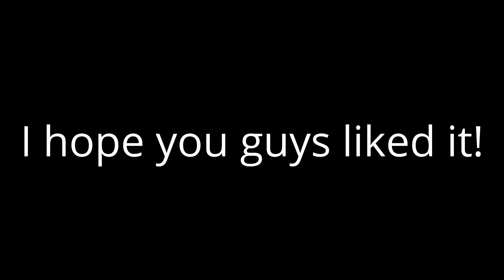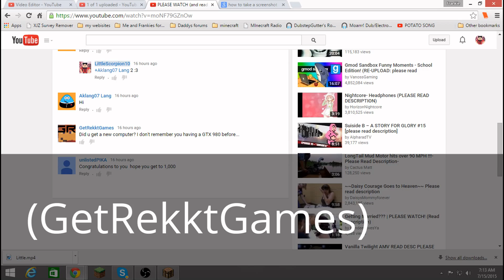VERY IMPORTANT! PLEASE WATCH 300 subscriber special part 3/3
I do NOT take credit for any music featured in this video.
Sorry fellow mac users, I've gone to the dark side :3
Computer Specs: (press show more to view)
CPU: Intel I7 5820k
GPU: 2x Gtx 980 SLI
Ram: 32 GB (2x 16)
HDD: 2 TB
SSD: 128 GB
Case: The alienware area 51 case?
Keyboard: Standard Alienware wired keyboard.
Mouse: Logitech G600 MMO Gaming Mouse
Headset: Turtle Beach x12